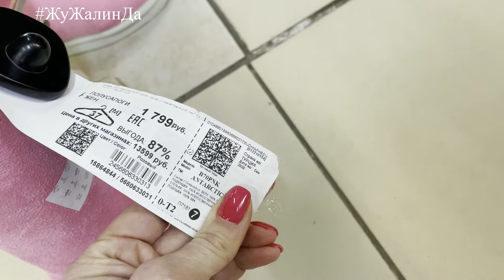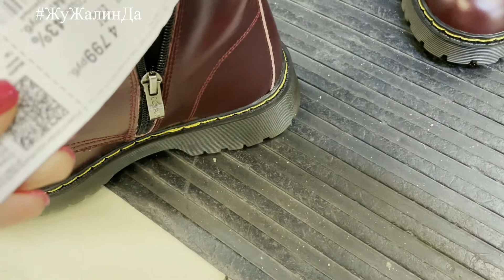ОСЕНЬ-ЗИМА❄️МЫ С УДОВОЛЬСТВИЕМ ПРИМЕРЯЛИ СТИЛЬНУЮ ЕВРОПЕЙСКУЮ ОБУВЬ в магазине Familia❤️